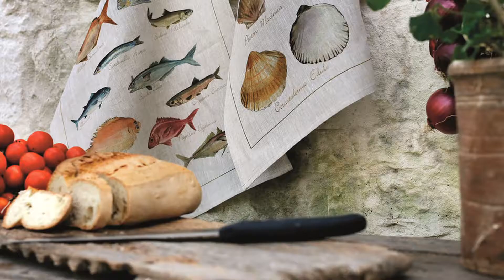MASSERIA CERVAROLO - ITALY, OSTUNI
Masseria Cervarolo is a farm with trulli (typical Apulian rural houses) built in the XVI century. It stands on a 250 meters hillock that dominates a large and fertile plain, just 6 km away from the town of Ostuni. Throughout the centuries, several parts of the Masseria have changed their look and purpose in order to favour the different cultivations and activities that took place in the farm.

Address: Contrada Cervarolo (S. P. 14), 72017 Ostuni BR, Italy

Local Traveller
By Willo’s Worlds